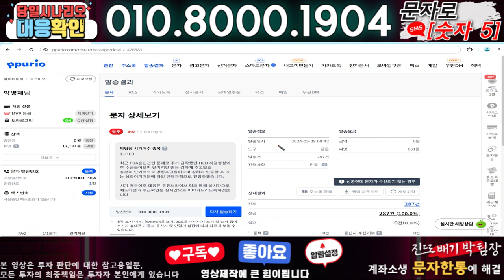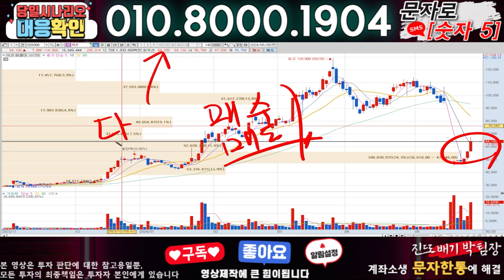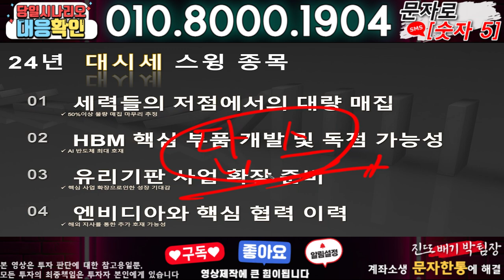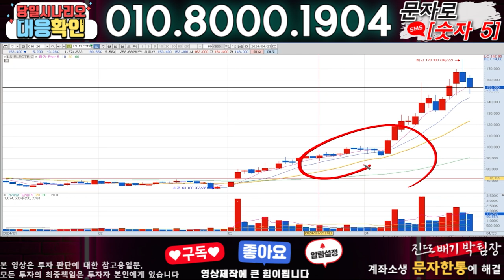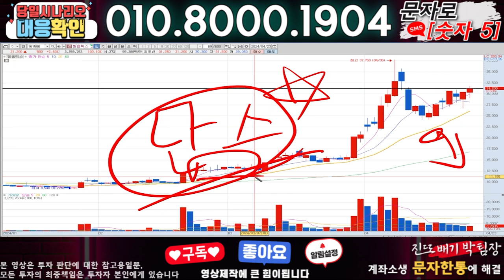한미반도체 ) 3분전 기습속보-공식입장발표!! 무슨일인가?